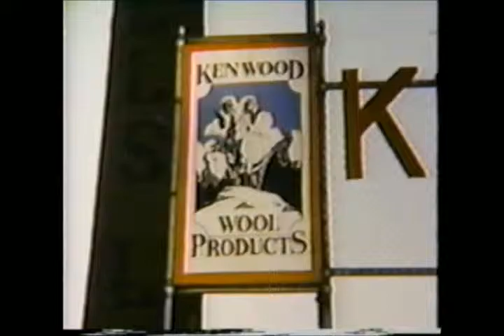Kenwood Mills blanket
feeling the warmth: Kenwood Mills Arnprior, Ontario blanket. (Crawley Films Ltd. for Kenwood Mills)